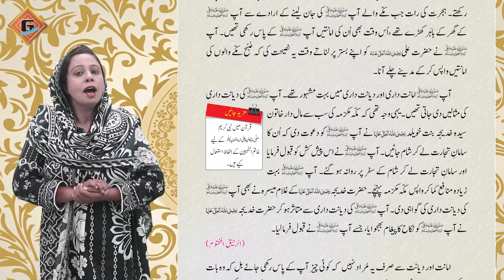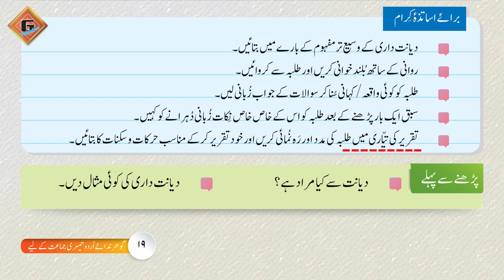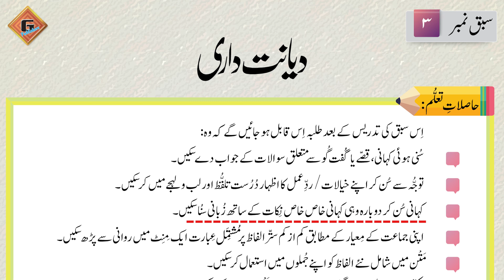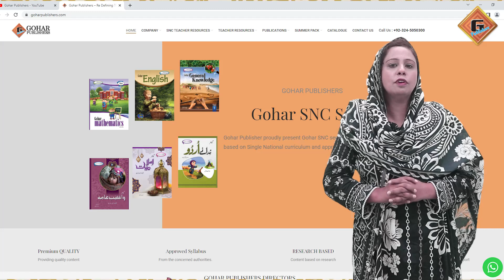Gohar Urdu (Nadaye Urdu) 3|Unit 3|Lec 1|Sabaq ka Ta'aruf